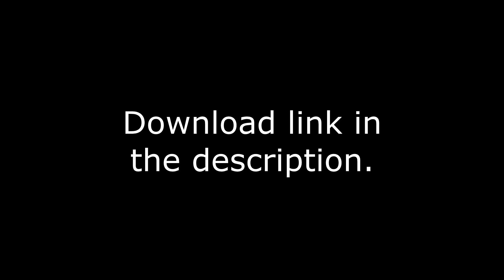Meiling in SRB2Kart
So this probably came out of nowhere for some, but it was a project I had lying around even since 2019 before I felt the need to go back to it all of a sudden and finish it up. Download to the character can be found

Thank you, and hope you'll enjoy it. Gonna take it a bit easy this month. Got some BIG plans for December.

Make sure to copy and paste the links if they don't work. It's just Youtube being weird.

Until next race...